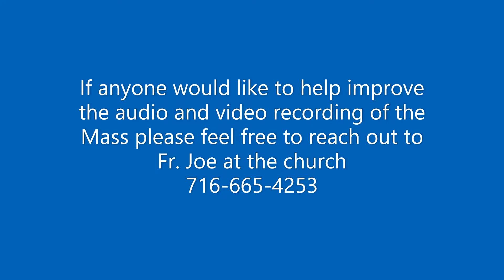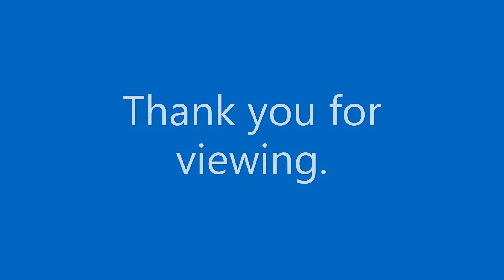Easter Sunday 2020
This is our Easter Sunday Mass for April 12th, 2020
Next week we will upload another Mass.